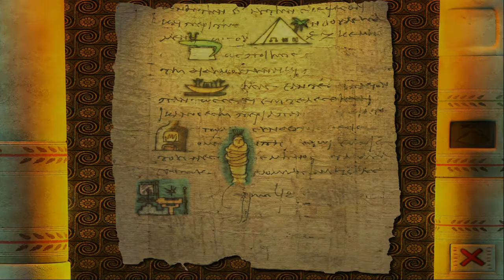Cleopatra El destino de una reina * Español * Parte 07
No era un bufón.